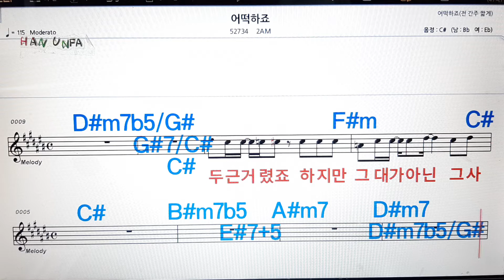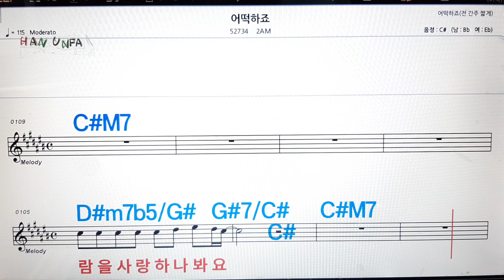어떡하죠/ZAM💋노래방, 가라오케,코드 큰 악보, 반주, 가사, , 💖Karaoke, Sheet Music, Chord, MR